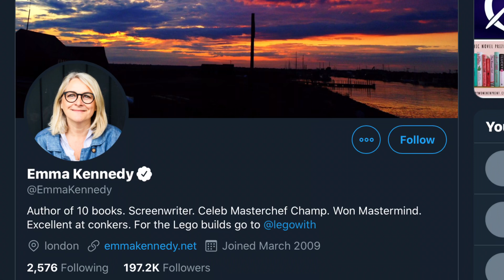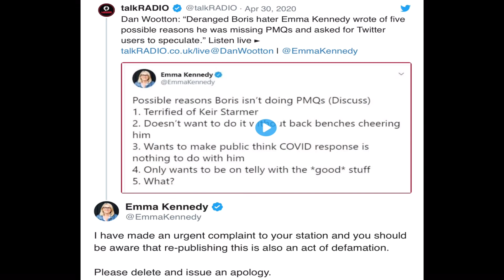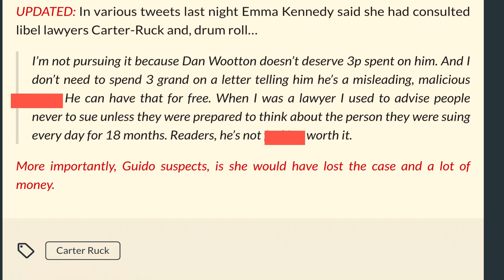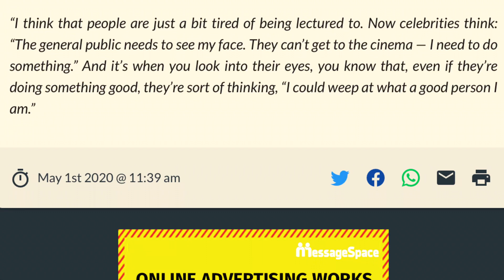Left Wing Celebrity ATTACKS Boris... Immediately Regrets It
This channel will always remain free to watch. However, in order to continue our work, unlike other YouTubers, I prefer not to ask for empty donations. Instead I want to give something back to you guys in return for your support. Hence the new membership club. Normal every day content will remain free on this main channel.